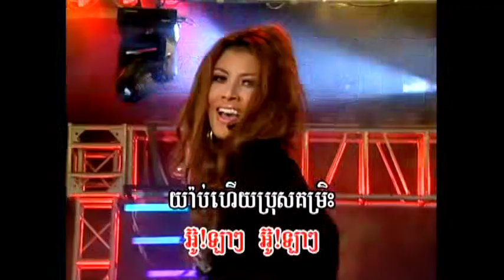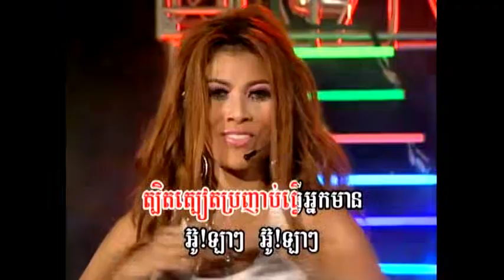REY MEAS VOL 096 P06